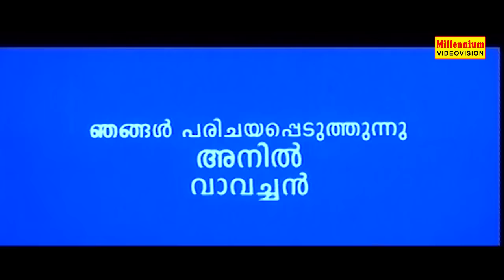Highway | Malayalam Crime Thriller Full Movie | Suresh Gopi | Banupriya | Vijayaraghavan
Watch Highway | Malayalam Crime Thriller Full Movie | Suresh Gopi | Banupriya | Vijayaraghavan
       Highway is a 1995 Malayalam crime thriller directed by Jayaraajand written by Sab John. The movie was produced by Prem Prakash starring Suresh Gopi and Bhanupriya in the lead roles.
       Sreedhar Prasad (Suresh Gopi) is a Research and Analysis Wing (R&AW) officer assigned with the task of investigating a bomb blast that killed 30 innocent college students. He operates under the name Mahesh Aravind, a planter from Udumbanchola and chooses a township Wintergreen as his temporary residence during the course of the investigation. Meera (Bhanupriya), a resident of the same township falls in love with Mahesh and wishes to marry him. Mahesh establishes a friendly relation with the Assi. Commissioner of Police Mr.George Alexander (Janardhanan) who was the official in charge of the criminal investigation. As the investigation proceeds, it is understood that the bomb blast was connected with a chain of crimes that happened in the area including the missing of a scientist Guhan Menon from Baddapur space research organisation (Who is later revealed to be killed). It is revealed that Shankar Dev Rana, an established businessman and educationist in the common front is actually a traitor and drug lord in his parallel life. The rest of the story revolves around how Sreedhar Prasad and his henchman Moorthy (Vijayaraghavan) solves the cases and wins against the 'great' Shankar Dev Rana and his gang of 'pungis'.